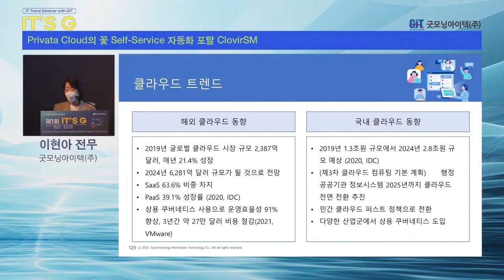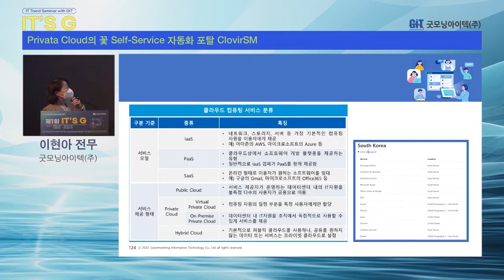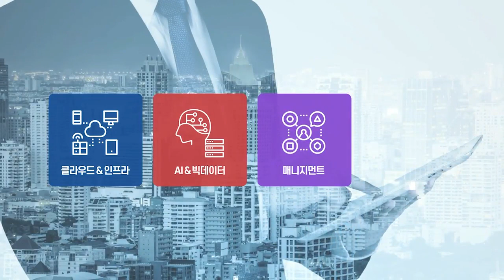[GIT Solutions – MANAGEMENT] - ClovirSM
- 행 사 명: 제1회 IT'S G
- 발표제목: Private Cloud의 꽃 Self-Service 자동화포탈
- 발 표 자: 굿모닝아이텍 이현아 전무

디지털트랜스포메이션의 가장 중요한 요건 중 하나인 클라우드에 대하여 공유드립니다.